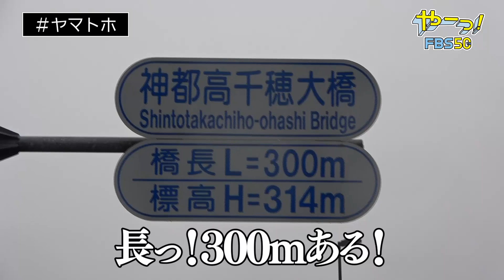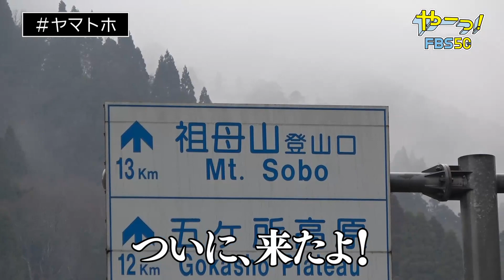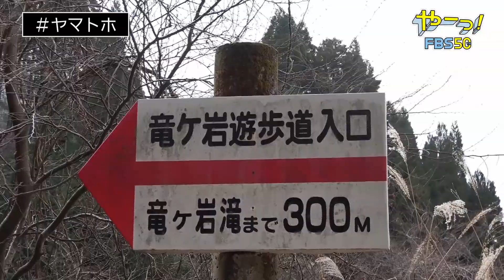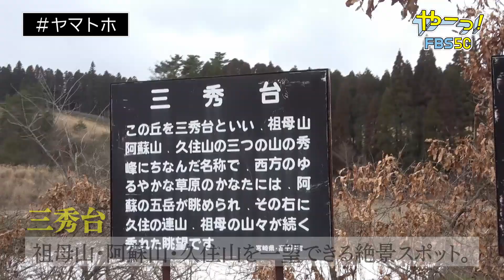【九州1周ヤマトホ！公式】#145 ヤマトホ初!雪山に大興奮!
竜ヶ岩の滝　や　三秀台　などを巡る。

福岡のお笑いコンビ　ムラビト　の　下村尚輝　と 西村哲耶 がチャレンジするプロジェクト。